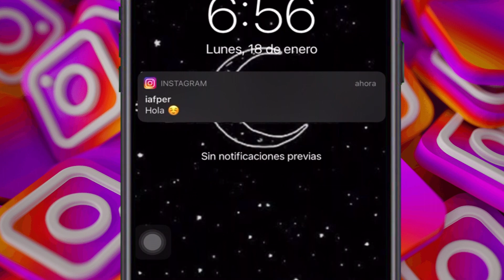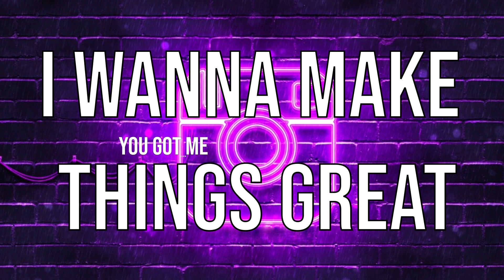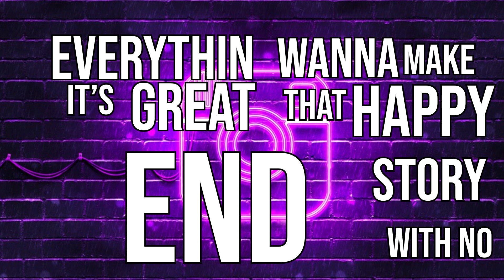27 Kleck - IG Girl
IG Girl - 27 Kleck

Video y letra: Ivan Frias